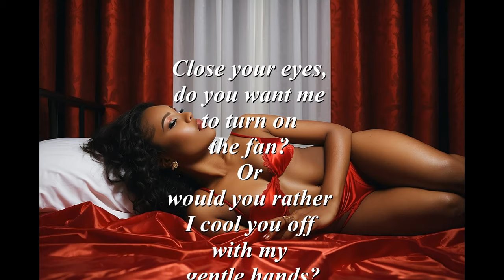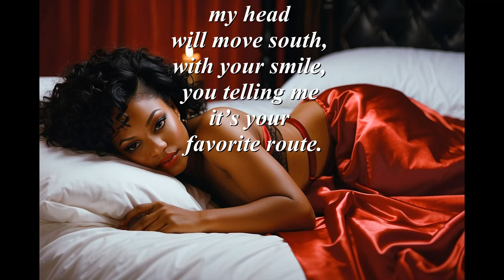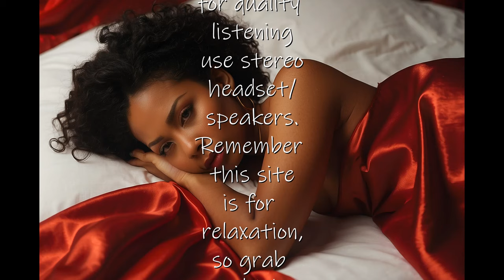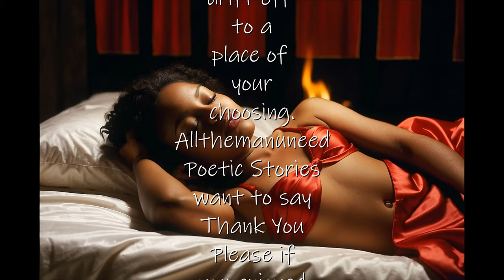Creamy Body Lotion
Creamy Body Lotion is a story about a woman enjoying her day at the spa. Women need those time for themselves to release their daily frustrations. A day at the spa means more to a woman than a dinner at a 5-star restaurant. So, ladies, take time out for yourself and never let life bring you down.